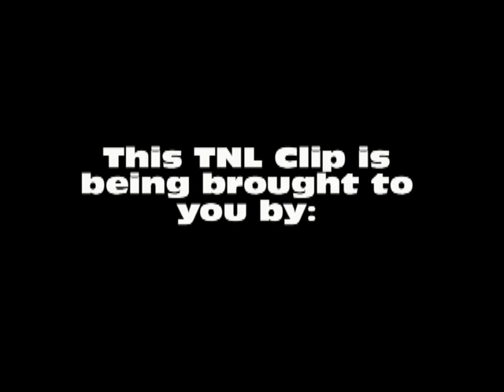DONNELL DAVIS PERFORMS CHARLIE WILSON'S "THERE GOS MY BABY" AT TALLAHASSEE NIGHTS LIVE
During the Summer Jam Edition of Tallahassee Nights Live, Donnell Davis performs this hit by Charlie ilson, "There Goes My Baby"! Don't miss the next Tallahassee Nights Live!